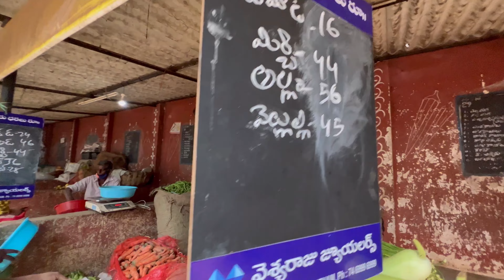Aaj Gaya may sabji market or Mujhe Telugu language Pata Hi Nahi Casey Loonga sabji 😭￼